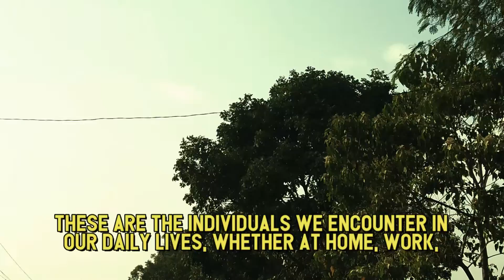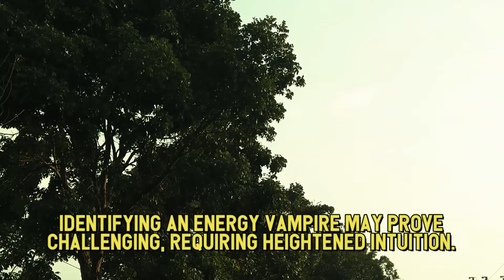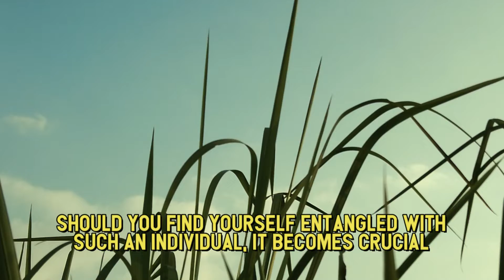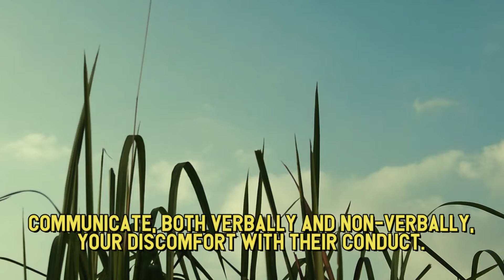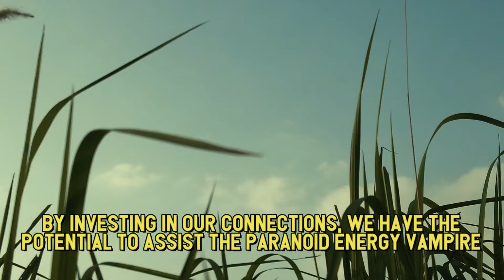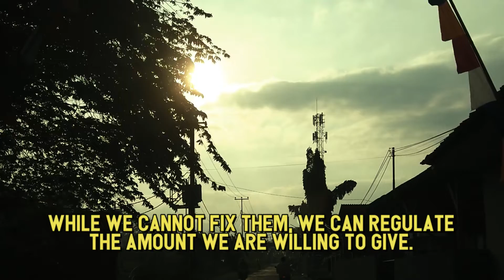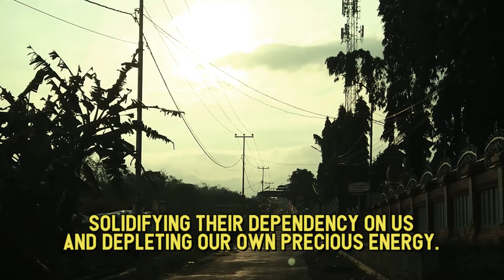This is What Evil People Do To Drain You and Take Everything Away From You